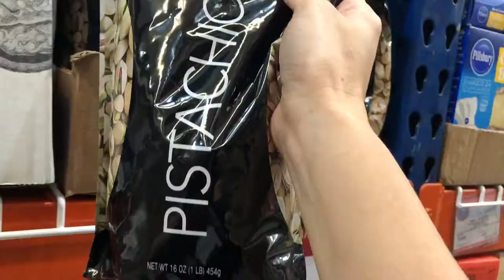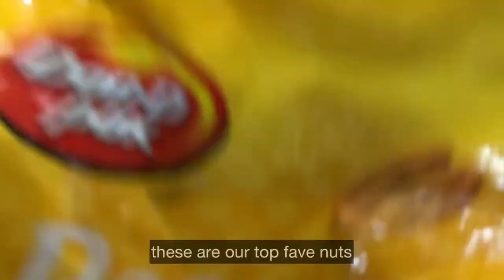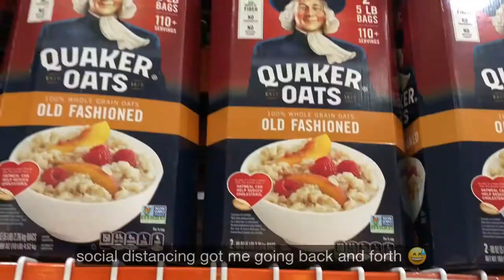🥥 Living in Cebu | Grocery shopping, buying nuts and oats, organizing the shopping cart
Hello 👋🏻

Sharing with you a short video about how we shop at a grocery store in Cebu City during the (MGCQ) modified general community quarantine.

I just hope that this trying time will be over very soon. Keep safe 🖤

This really does help keep this channel moving forward.